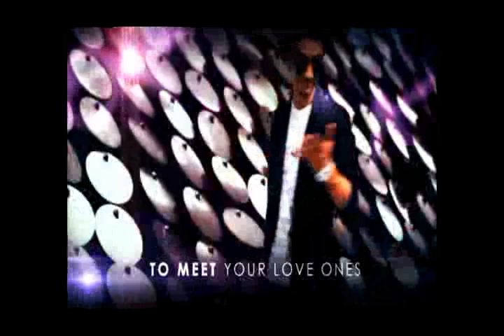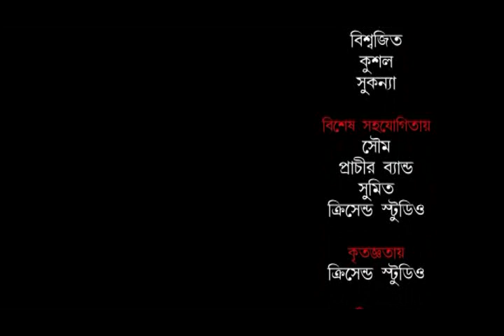Hillol Acharjee & Soumyadeep(Prachir) In RAANGIYE DIYE JAAO on MMv Nter10ment & MMV Bangla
This was the1st Performance for me on Tv Screen(MMV Nter10ment & MMV Bangla)...thanks a lot Shreyashi Bhattacharjee(Anchor) Subrata Dey(Director+Camera Man) for ur wonderful support...! Plz watch this and plz Share...!